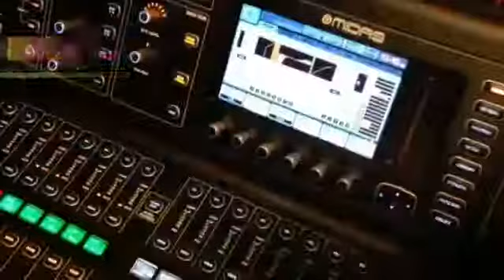LAXMAN SOUNDS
Supping and providing installation
Sound system, lighting, LED Video wall, Video camera, Generator
Show room
199/3,uduwalawala,Katugastota..